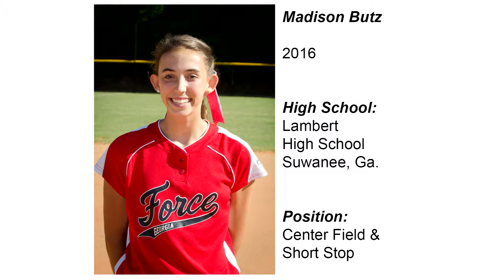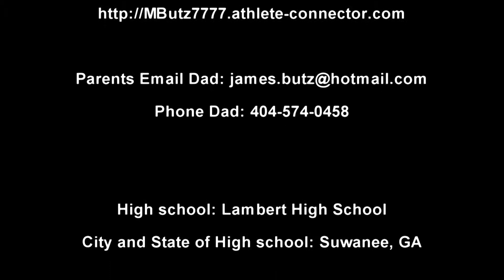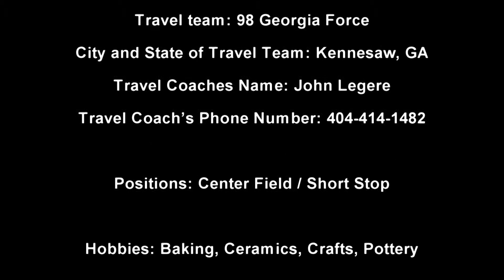Madison Butz Softball Skills Video.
Madison Butz shows off her athletic ability in her softball skills video.